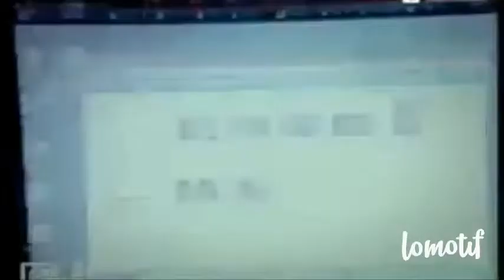Ceyda ates pretend it's ok mv